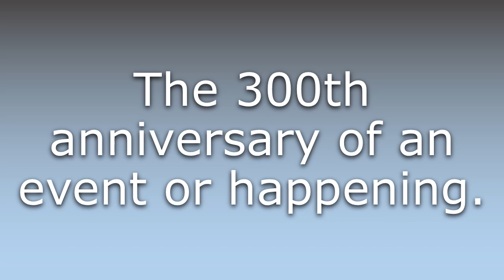What does Tricentennial mean?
What does Tricentennial mean in English? Learn the meaning of the word Tricentennial! How to Pronounce Tricentennial. Expand your vocabulary, learn words.